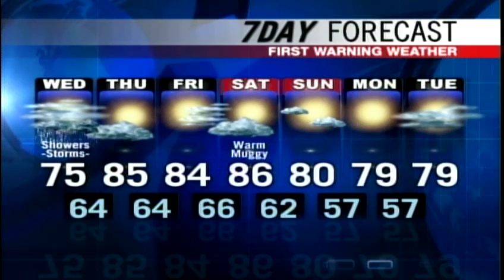meteorologist Roger Griswold has your Tuesday evening forecast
News 8 meteorologist Roger Griswold has your Tuesday evening forecast.